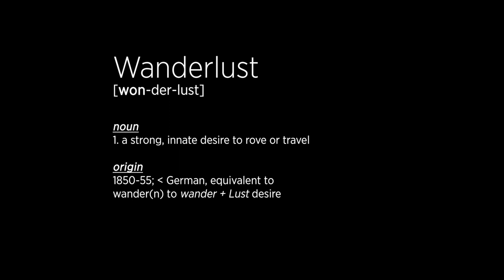RTS Presents Wanderlust: Pt. 1- stardust2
Thank you for checking out part 1 of this story! Stardust2 features new music from RTS off of the upcoming album "Wanderlust"

Links:
Music Group: livefree.

You can either live life, or you can livefree.